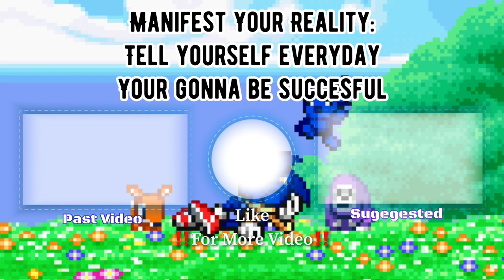WHAT ARE YOU DOING IN MY HOUSEE! | Hatch Part 1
Let me know if I should finish the game.

How I got a Fan Base (LOL Gang)? Manifestation...Thinking about your goal in life everyday will get you far! Ask any influencer or celebrity they'll tell you the same! "Manifest your reality" Love yall on a Spiritual level